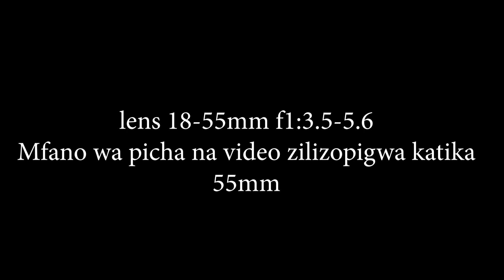Jinsi ya kupiga picha nzuri na Standard lens/kit lens 18-55mm f1:3.5-5.6/Hiw to use kit lens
Standard lens 18-55mm f1:3.5-5.6 hii ni sawa na lens mbili katika lens moja yaaani wide lens na zoom lens
Lens hii inamaajabu saana katika picha na video kama utatumia jinsi inavyotakiwa

Kwa mahitaji ya lens hii tembelea instagram @bba_camera_store au @mackenzie_photo_equipments